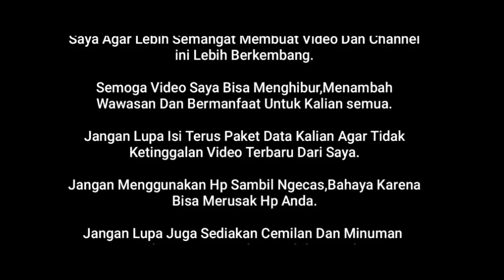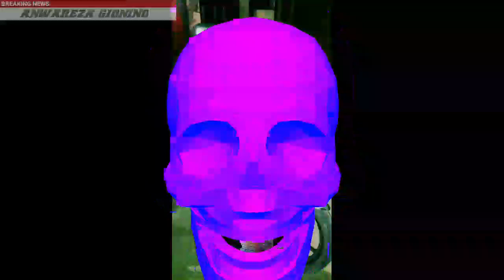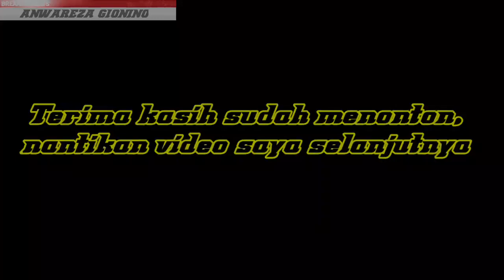Wajib Nonton...!Kumpulan Modifikasi Mx old,Mx new,Mx king untuk harian,keren bro.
modifikasi mx king
modifikasi mx new
modifikasi mx old
modifikasi mx 135
modifikasi mx lama
modifikasi mx old simple
modifikasi mx new merah
modifikasi mx king 150
modifikasi mx king ala road race
modifikasi jupiter mx airbrush
modifikasi jupiter mx ayam jago
modifikasi jupiter mx ala road race
modifikasi swing arm mx king
modifikasi motor jupiter mx airbrush
modifikasi jupiter mx 135 airbrush
aksesoris modifikasi mx king
modifikasi mx biru
modifikasi mx ban besar
modifikasi mx babylook
modifikasi mx bandung
modifikasi ban mx king 150
modifikasi body mx 135
modifikasi body mx king
modifikasi body mx lama
modifikasi mx cross
modifikasi mx ceper
modifikasi mx cw 2014
modifikasi mx chopper
modifikasi mx c70
modifikasi mx klasik
modifikasi mx cat
modifikasi cat mx 135
modifikasi mx drag
modifikasi mx doraemon
modifikasi mx dulu
modifikasi dada mx king
modifikasi drag mx 135
modifikasi drag mx king
modifikasi decal mx king
modifikasi depan mx 135
modifikasi mx mata elang
modifikasi jupiter mx elang
modifikasi mx king monster energy
jupiter mx modifikasi elegan
modifikasi jupiter mx monster energy
modifikasi jupiter mx mata elang
modifikasi mx full body
modifikasi full mx king
modifikasi mx king full fairing
modifikasi jupiter mx fiat
modifikasi jupiter mx full body
modifikasi mx king fairing
modifikasi mx 135 full
modifikasi mx king street fighter
modifikasi mx garuda
modifikasi mx gp
modifikasi mx gtx
modifikasi gl max
modifikasi grand max
modifikasi gambar mx 135
modifikasi mx king gp
modifikasi jupiter mx garuda
modifikasi mx hitam
modifikasi mx herex
modifikasi honda mx
modifikasi honda mx 135
modifikasi mx old hitam
modifikasi mx new hitam
modifikasi mx king hitam
modifikasi jupiter mx hitam
modifikasi mx king jari jari indonesia
modifikasi mx jadi trail
modifikasi mx jadi klx
modifikasi mx jari jari
modifikasi mx jadi supermoto
modifikasi mx jadi cross
modifikasi mx jari2
modifikasi mx jadi ninja
modifikasi mx jadul
modifikasi mx king jari jari
modifikasi mx king road race
modifikasi mx king warna merah
modifikasi mx king 2018
modifikasi mx king simple
modifikasi mx king merah
modifikasi mx lama warna biru
modifikasi mx lama warna merah
modifikasi mx lama warna hitam
modifikasi mx lama thailook
modifikasi mx lama jari jari
modifikasi mx lama road race
modifikasi mx lama simple
modifikasi mx menjadi trail
modifikasi mx merah marun
modifikasi motor mx
modifikasi motor mx 135
modifikasi motor mx king
modifikasi motor mx lama
modifikasi motor mx king 150
modifikasi motor mx king 2019
modifikasi mx new 135 hijau
modifikasi mx new road race
modifikasi mx new jari jari
modifikasi mx new hijau
modifikasi mx new warna biru
modifikasi nmax
modifikasi mx old merah
modifikasi mx old biru
modifikasi mx old warna hijau
modifikasi mx old jari jari
modifikasi mx old trail
modifikasi mx pertama
modifikasi mx predator
modifikasi mx putih biru
modifikasi mx pake batok xeon
modifikasi pelek mx king
modifikasi mx king pelek jari jari
modifikasi jupiter mx pelek jari jari
modifikasi mx king putih
modifikasi mx road race
modifikasi mx ramping
modifikasi ringan mx king
modifikasi radiator mx
modifikasi ringan mx old
mx modifikasi racing
modifikasi mx simple
modifikasi mx standar
modifikasi mx sederhana
modifikasi mx supermoto
modifikasi mx sport
modifikasi mx sporty
modifikasi mx stang baplang
modifikasi soul mx
modifikasi mx trail
modifikasi mx touring
modifikasi mx terbaru
modifikasi mx thailook
modifikasi mx tahun 2006
modifikasi mx tahun 2008
modifikasi mx terbaik
modifikasi jupiter mx velg jari jari
modifikasi mx king velg jari2
modifikasi jupiter mx variasi
modifikasi mx warna hijau
modifikasi mx warna biru
modifikasi mx warna merah
modifikasi mx warna pink
modifikasi mx warna kuning
modifikasi mx warna silver
modifikasi mx warna putih
modifikasi mx warna hijau tosca
modifikasi mx yang bagus
modifikasi mx yg bagus
modifikasi yamaha mx king
modifikasi yamaha mx
modifikasi yamaha mx 135
modifikasi yamaha mx king 2019
modifikasi yamaha mx king 150
modifikasi yamaha mx old
modifikasi jupiter mx 135
modifikasi jupiter mx 2010
modifikasi jupiter mx new
modifikasi jupiter mx 2009
modifikasi jupiter mx 2012
modifikasi jupiter mx 2014
jupiter z modifikasi mx
foto modifikasi mx 4 speed
modifikasi jupiter mx 4 spit
modifikasi motor jupiter mx 4 speed
modifikasi warna jupiter mx 4 speed
modifikasi mx 5 speed
modifikasi mx 5 speed terbaru
modifikasi mx 5 spit
modifikasi jupiter mx 5 speed jari jari
modifikasi jupiter mx 5 speed thailook
modifikasi jupiter mx 5 speed
modifikasi motor mx 5 speed
modifikasi mazda mx 5